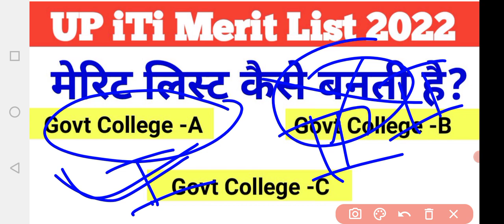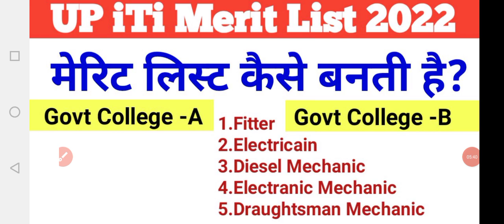iti merit list kaise banti hai| iti ki merit list kaise banti hai |up iti merit list kaise banta hai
@Realeted video
iTi एडमिशन, ,Time table, Exam , Result, iTi jobs,( Govt or Pvt Jobs) Apprentice, Etc.
💐🌎Delhi Metro🚇 Lucknow 🚇मेट्रो,Metro Railway /Railway लोको पायलट /ग्रूप डी /UPPCL / HAL /NTPC / BHEL ट्यूबबेल ऑपरेटर/ बोरिंग टेक्निशन( सिंचाई विभाग) आदि के लिये तैयारी करवायी जाती हैं!
What's app or 📞call 🤙👉📱 Number,
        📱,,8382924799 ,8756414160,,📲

!धन्यवाद!